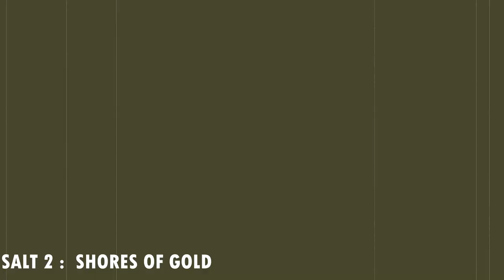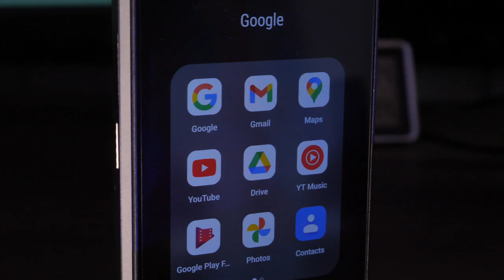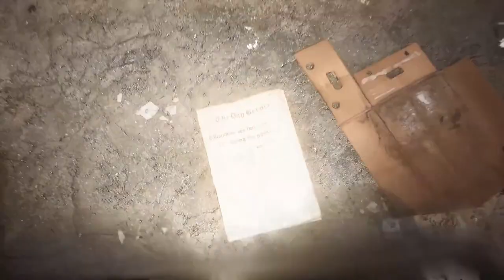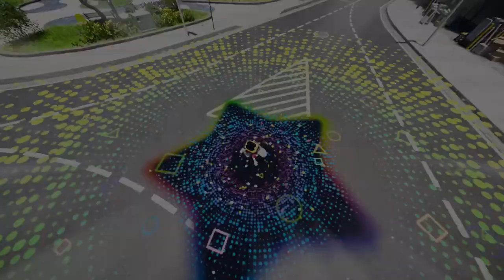LES OPEN WORLD A VENIR EN 2023 / 2024 🌍🗺️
Les open world (monde ouvert) les plus attendu en 2023 / 2024 , les jeux à venir sur ps5 ps4 xbox series x s , nintendo switch et pc .
doogee s99